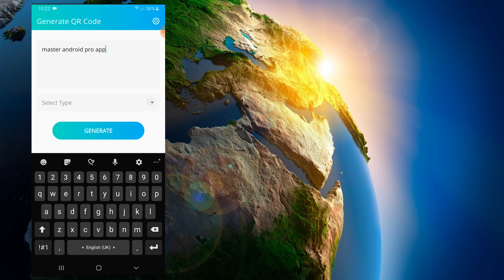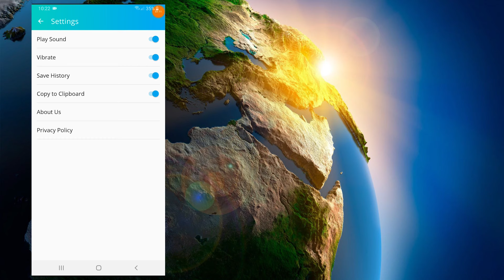QR and Barcode Scanner #1 | Android Tutorial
This app we are going to build through next couple of videos. We created a course with detailed info about every thing in this app.

QR scanner app
barcode scanner app

android programming,
android development,
android studio tutorial for beginners,
android course,
android training,